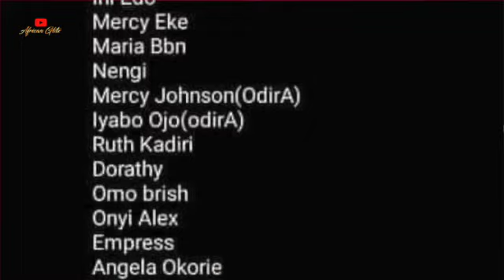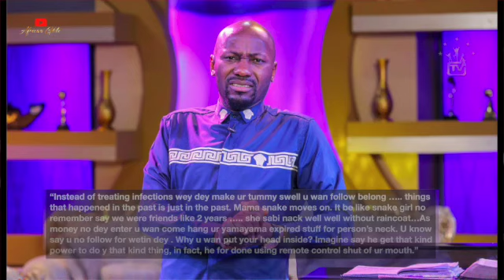Apostle Suleman & Nollywood Celebs React To Immorality & Infidelity ACCUSATION After Being EXPOSED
The social media space has been on fire, agog and completely divided. This is coming following  allegations that the General Overseer of Omega Fire Ministries, Apostle Johnson Suleman, has been sleeping with multiple Nollywood actresses and other popular women in the entertainment industry. According to the Notorious Instagram Gossip account that released this bombshell, the Edo-based man of God reportedly has a special liking for sleeping with two women at the same time, and his romantic affair is some kind of ritual for growing his church.
Without a doubt, the 51-year-old billionaire pastor is no stranger to these allegations. In the past, Canadian-based Nigerian singer Stephanie Otobo and famous actress Cossy Ojiakor have called out the cleric over the same allegations. But the Teleevangelist has always managed to clean up the mess and maintain his goodwill among his millions of followers. Unfortunately, this time around, Halima Abubakar, a veteran actress who claims to have enjoyed a long affair with Suleman, has come out to tell her story. The actress, who is severely ill, claimed the man of God afflicted her with sickness spiritually after she got pregnant for him. But when she refused to delete it, she mysteriously lost the pregnancy and was bleeding for months before her stomach began to swell uncontrollably. Ever since, the actress, who has since been missing from the latest Nollywood productions, said she had not regained healthfulness.
Also, dropping extra tea on Apostle Suleman’s sexual escapades, the notorious gossip account named about 30 actresses and influencers who have allegedly slept with the man of God. After this report went viral, Apostle Suleman, who members of the violence headquarters were dragging, immediately reacted. While preaching during a crusade on Wednesday, July 27, 2022, the 51-year-old cleric attacked the faceless blogger behind the allegations, and the trolls dragged him, calling them unprintable names. The man of God also dared the faceless blogger to reveal their identity.
But of course, Apostle Suleman is not the only one reacting. Celebrities mentioned in the scandal have also begun to react, with some of them going as far as engaging in a war of words with each other. Hmm…what do they have to say in defense?